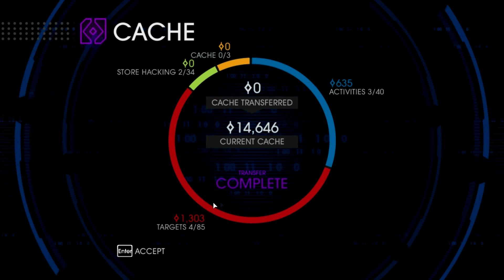Saints Row IV Walkthrough (Episode 9 - The America Gun)